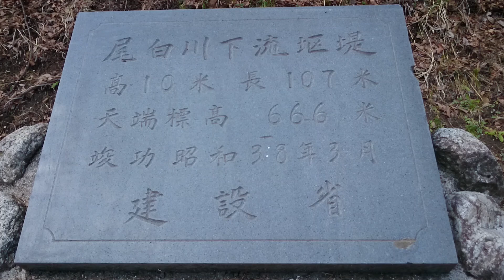尾白川下流堰堤[山梨県北杜市]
白州・尾白の森名水公園 べるがの中にある堰堤